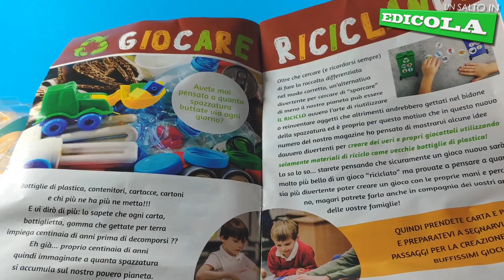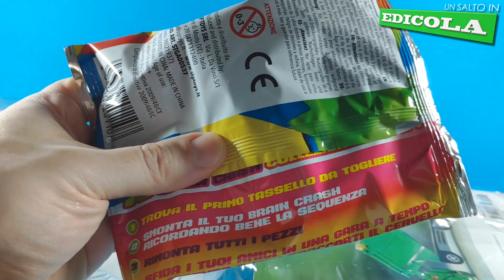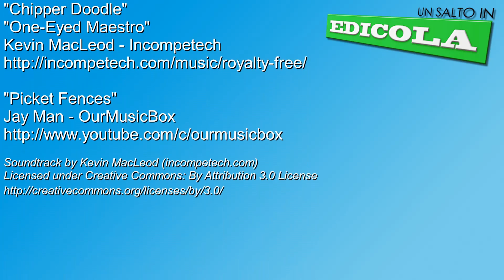SIP TOYS - BRAIN CRASH - UN SALTO IN EDICOLA 2020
ENG:
... oh, toys!

Ciao!